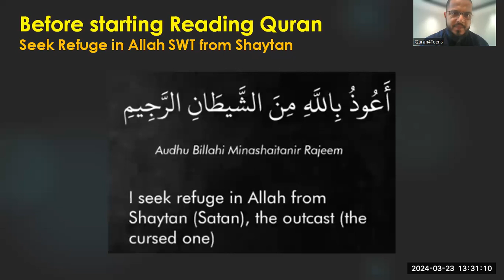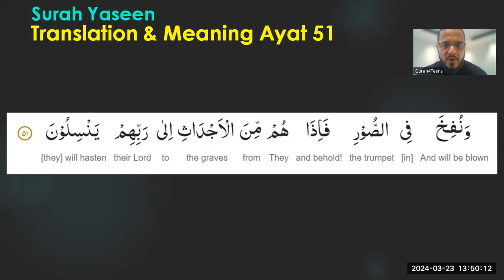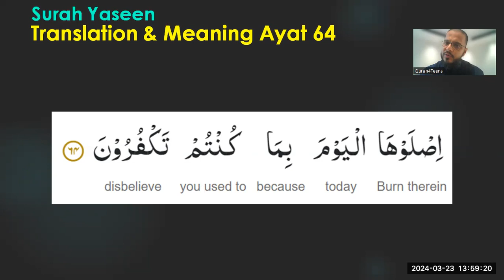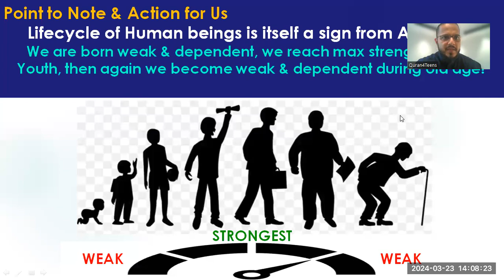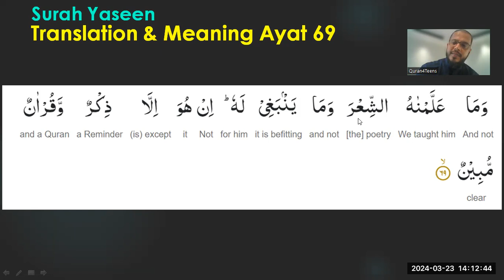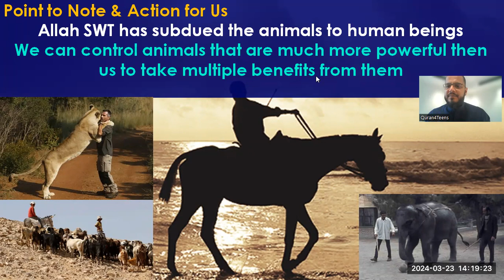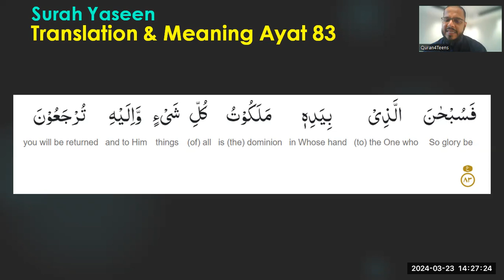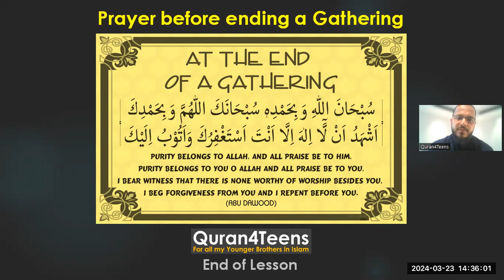Quran4teens Lesson 153 Surah Yaseen 45-83 Understand Quran Islam Faith Easy Tafsir Lecture Teenage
QuranQuran4Teens by Adeel Ahmed
  Alhamdolillah we covered Quran4teens Lesson 153 Surah Yaseen 45-83 . This one is extracted from   Understand Quran Islam Faith Easy Tafsir Lecture Teenagers Watch to learn more!
May Allah SWT give us gift of guidance and keep us steadfast. Ameen!

🌠 *Content:*
🔍 *Program Details*
⏰2:00 - 3:00 pm (KSA Time)🇸🇦
⏰3:00 - 4:00 pm (UAE Time)🇦🇪
⏰4:00 - 5:00 pm (PAK Time)🇵🇰

*Fees - FREE  Understand Quran Islam Faith Easy Tafsir Lecture Teenagers Watch to learn more!

🌠 *Content:*
🔍 *Program Details*
⏰2:00 - 3:00 pm (KSA Time)🇸🇦
⏰3:00 - 4:00 pm (UAE Time)🇦🇪
⏰4:00 - 5:00 pm (PAK Time)🇵🇰

*Fees - FREE